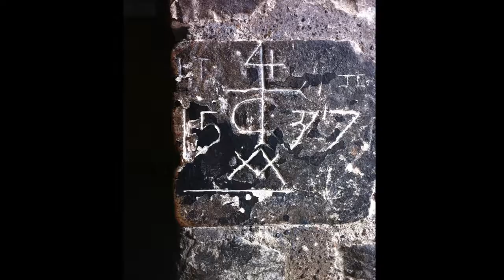Gilding in a Queen's Chapel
St Peter ad Vincula Chapel, Tower of London. a Chapel Royal with the richest history. Gilding the organ pipes.